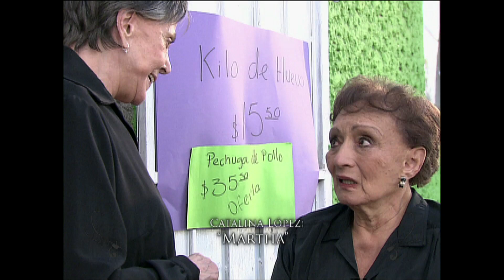Cristinita | La rosa de Guadalupe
Pepe es un hijo malagradecido que no valora el amor y el esfuerzo de su madre quien daría la vida por verlo feliz.